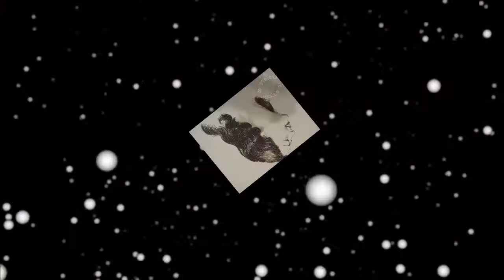Quando nasce un amore con ANNA OXA